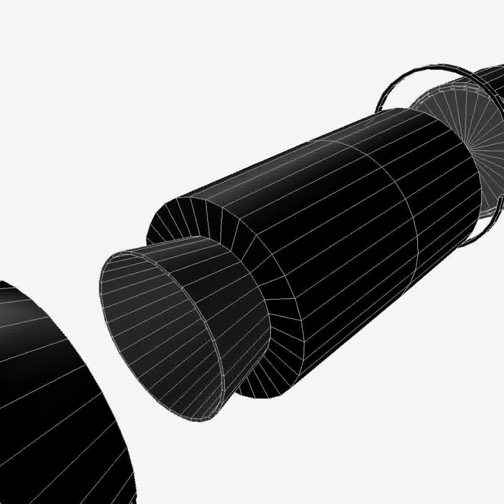3D Model of Chinese DF-16 Ballistic Missile Review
Chinese DF-16 Ballistic Missile 3D Model in Caligari Object (.cob), 3D Studio (.3ds), DirectX (.X), AutoCAD (.dxf), Wavefront (.obj), available

Chinese developed DF-16 medium-range ballistic missile (SRBM) is reported to have a range of 800-1000km. First launched in 2009, the missile may become the replacement for the DF-15 and DF-11 missiles. Initial design shows that the missile may carry one, two or three MIRV system with HE, cluster or nuclear munitions.

- Staging assembly
- C-bands
- Separating single warhead RV
- 2k texture and bump maps
- Materials included with COB format

Product by VisualMotion